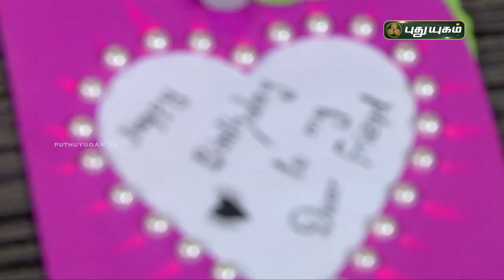How To Make a Greeting Card At Home | DIY | Sudha Moorthy | PuthuyugamTV